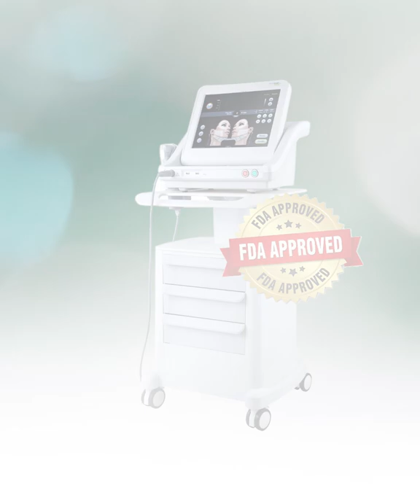Da CHÙNG NHÃO, vùng má CHẢY XỆ, rãnh cười hằn sâu khiến gương mặt già nua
Chị Thu( 54 tuổi) sau khi được bạn giới thiệu đến BB Thanh Mai làm dịch vụ Anti Aging, kết quả thật sự bất ngờ khi vừa mới làm xong nửa mặt:

👎 Nửa mặt chưa thực hiện: Rãnh mũi má sâu, da 𝚌𝚑ù𝚗𝚐 𝚗𝚑ã𝚘, 𝐜𝐡ả𝐲 𝐱ệ
👍 Nửa mặt đã thực hiện: Da căng, rãnh mũi má biến mất, trẻ ra đến 10 tuổi

👉 Nhấp vào nút ▶️ bên dưới để kiểm chứng kết quả nhé

🥇 BB BEAUTÉ - BB THANH MAI 🥇
TMV hàng đầu Châu Á Thái Bình Dương
🏢 HCM: 2 Bùi Thị Xuân, P. Bến Thành, Q.1